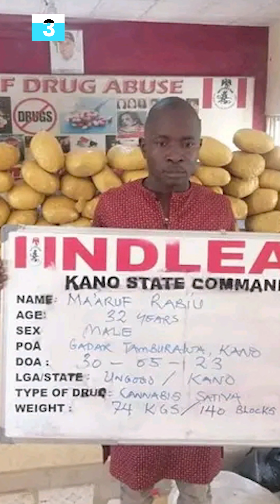Subsidy NLC ignores FG meeting, electricity workers back strike